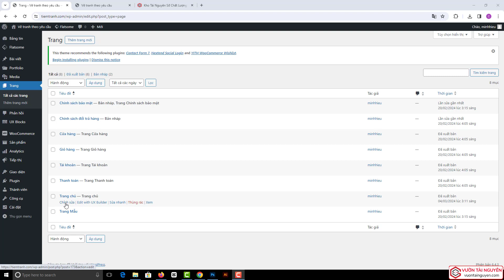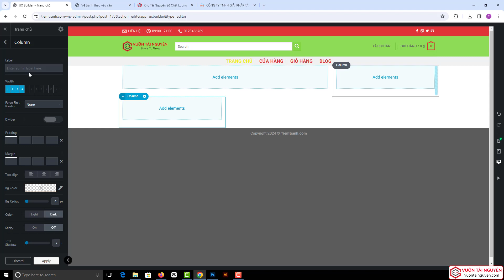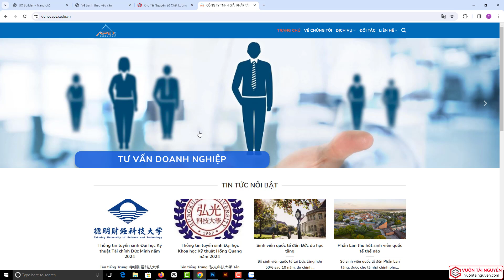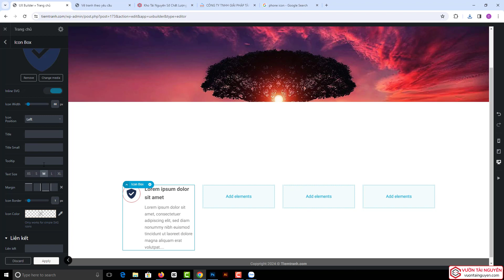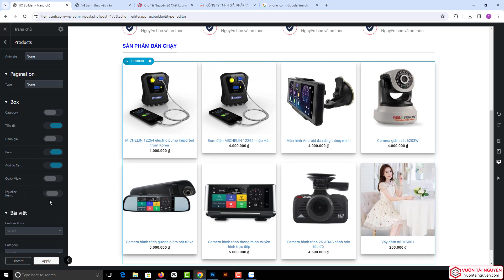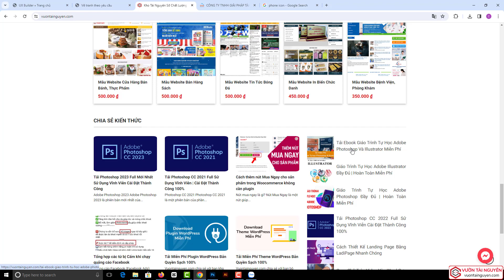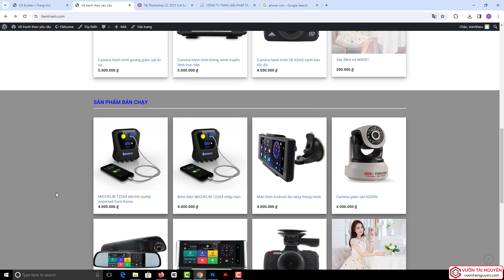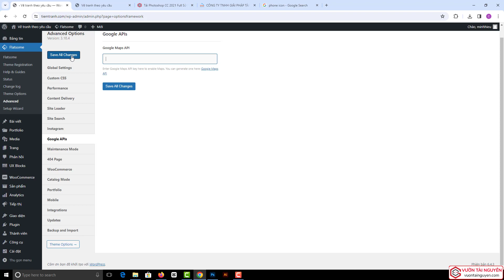Hướng Dẫn Sử Dụng Giao Diện FLATSOME Theme Chi Tiết A - Z ( P2) | Thiết Kế Web Với UX Builder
Tiếp theo phần trước của video hướng dẫn Flatsome Theme. Video này mình sẽ chia sẻ chi tiết cách thiết kế trang bằng UX Builder trên Flatsome.
Thành thạo theme flatsome bạn sẽ có thể thiết kế được đa dạng website từ tin tức, bán hàng, landingpage hay thâm chí cả website thương mại điện tử.
Trong video này mình sẽ hướng dẫn các bạn chi tiết cách sử dụng tính năng UX Builder để xây dựng website theo ý muốn nhé!
Chúc các bạn thành công!0